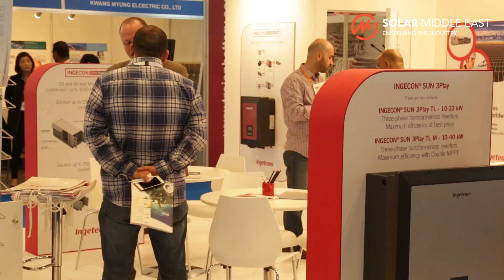Ingeteam at Solar Middle East 2016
Manuele Ceccarelli, Ingeteam Business Development Manager, discusses the regional industry and Ingeteam's participation at Solar Middle East 2016